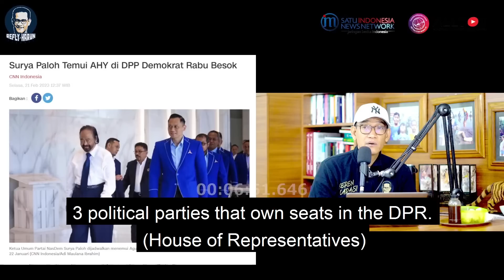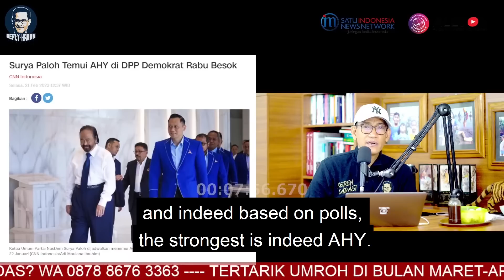WOW! ANIES-AHY IS REAL! HOW COME? WATCH IT TO THE END!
ANIES-AHY HAMPIR PASTI MENJADI PASANGAN CAPRES & CAWAPRES!

MINAT UMROH? TERSEDIA PAKET SPESIAL DAN BANYAK PILIHAN TANGGAL KEBERANGKATAN!
AYO BURUAN HUBUNGI 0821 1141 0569